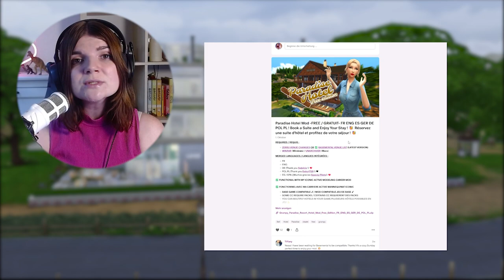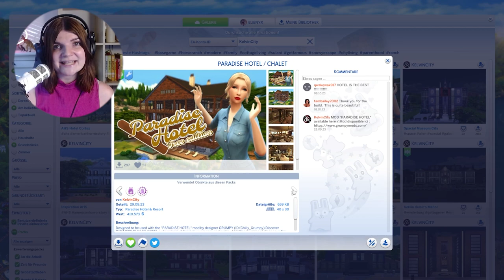HOTELS in die Sims 4 😍✨ - Die Sims 4 Hotel Mod | elienyx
In diesem Video stelle ich euch die Sims 4 Hotel Mod von Grumpy vor. Damit bekommt ihr kostenlos Hotels in euer Sims 4 Spiel!

00:00 Intro
00:12 Voraussetzungen für die Mod
02:04 Gameplay
06:44 Exlusive Features